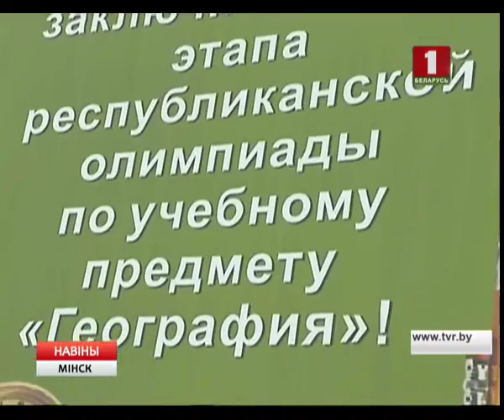Лепшых прыродазнаўцаў вызначылі падчас рэспубліканскай алімпіяды па геаграфіі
У спаборніцтвах удзельнічалі больш за 100 школьнікаў з усіх куткоў краіны. Гэта вучні з 7 па 11 клас. Алімпіяда праходзіла ў тры этапы. Акрамя выдатных ведаў па прадмеце, удзельнікі павінны былі прадэманстраваць яшчэ і бездакорнае валоданне англійскай мовай.

З пераможцаў алімпіяды сфарміравалі зборную каманду краіны. І пасля яшчэ аднаго адборачнага тура лепшыя школьнікі прадставяць Беларусь на міжнародных спаборніцтвах па геаграфіі, якія у жніўні пройдуць у Сербіі.